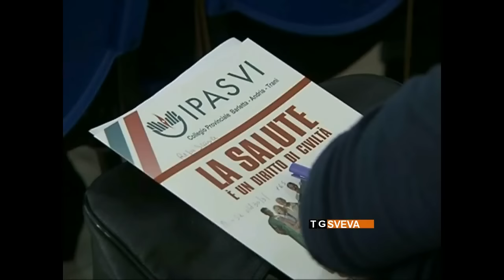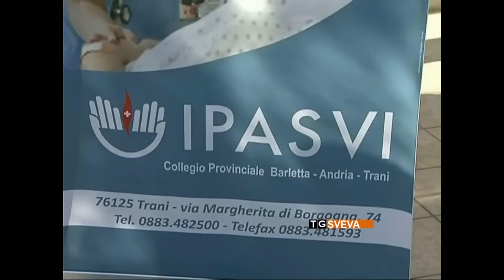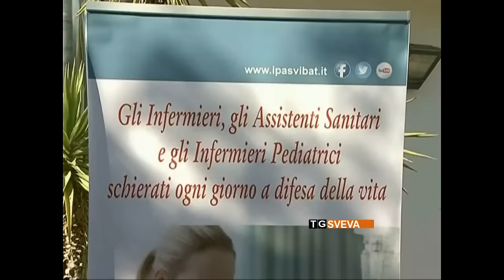Grande successo dell'evento IPASVI BAT sul demansionamento infermieristico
Ospite dell'evento tenutosi a Barletta lo scorso 7 novembre 2015, il presidente nazionale AADI prof.Mauro Di Fresco e il presidente IPASVI BAT Michele Ragnatela hanno messo in evidenza che la professione infermieristica è sempre più vittima della piaga del demansionamento.
Durante la giornata, è stato presentato un progetto realizzato dalla "Commissione Demansionameto" sul fenomeno nella ASL BAT.

(Servizio Tele Sveva del 09/11/2015)